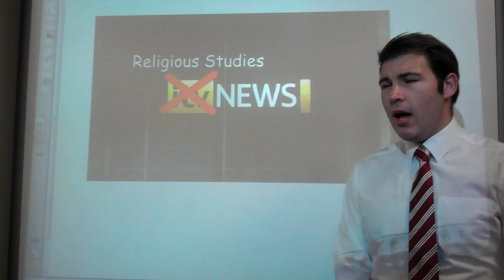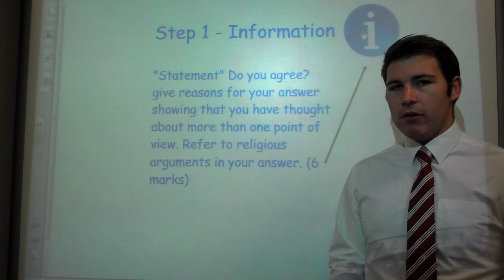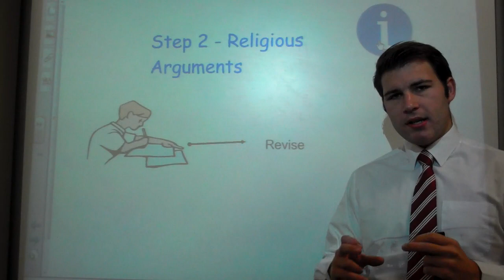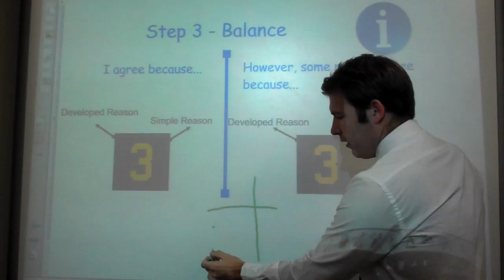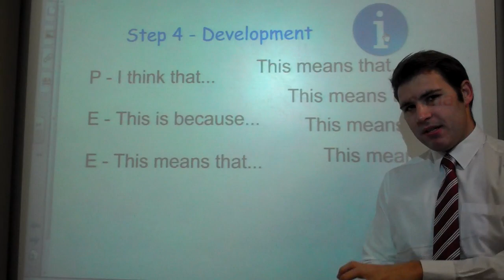Religious Studies News - GCSE Exam Tips #1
A quick four steps to success guide for how to answer the 6 mark GCSE exam questions for the AQA RS paper.